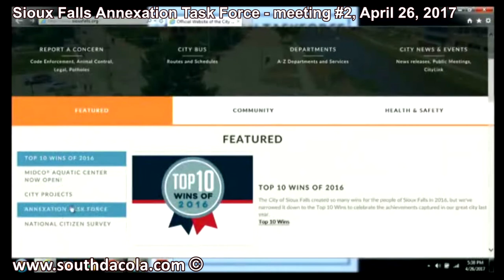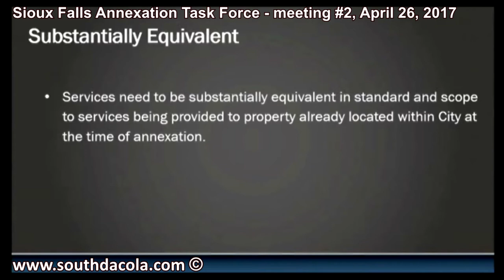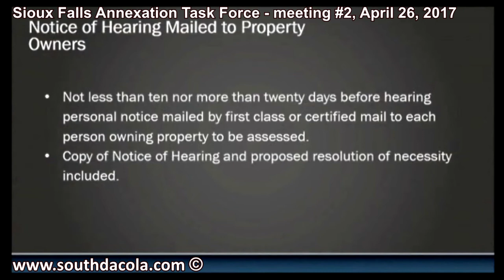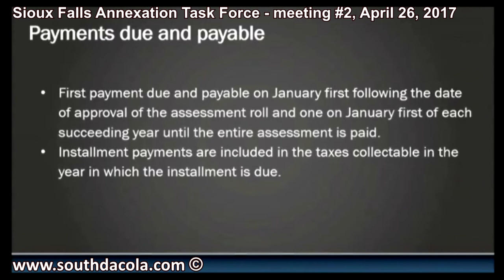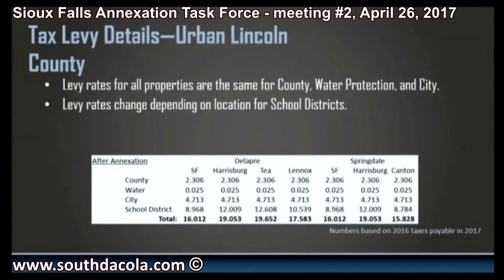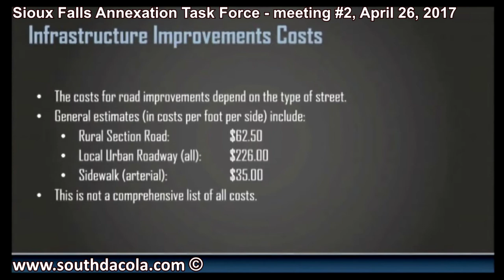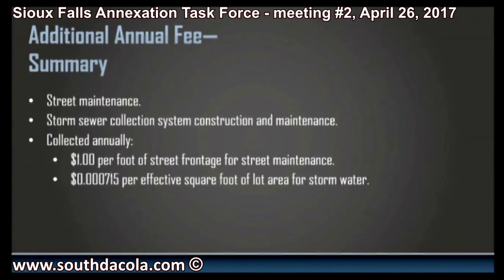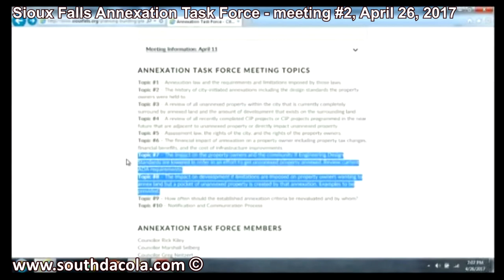2017-04-26 - 300 Pitchfork Annexation Meeting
The mayor of all he knows says the people are coming with pitchforks. We ask you to watch this respectful group of 300 Sioux Falls citizens and neighbors to find any pitchforks. There weren't any.

Just because the undemocratic rudderless leadership of Sioux Falls is upset with their lack of inclusion da mayor tells a radio host we citizens are taking over with pitchforks to get our way. And we wonder why Washington is screwed up when all we have to do is look at the bully ways our local government is trying to do things. Isn't it too bad our citizens are asking for their right to be upheld?

The April 26, 2017 second meeting of the Annexation Task Force led by Councilor Rick Kiley is a good example of letting the people in on the discourse. We congratulate him on extending the meeting an hour to let the audience partake.

An audience member decided to bring a reminders of the hubris and arrogance of da mayor's statement by bringing printed out pitchforks. It was a funny and cute polite response to a stupid remark, showing a lack of real leadership.

The people of Sioux Falls are showing they are tired of living in a one size fits all, beige Orwellian world of doublespeak. When da mayor speaks of running for statewide office, changing his party because it might be hard to win, then changes his bullheaded stance on annexation because it might hard, then can't make up his mind on which higher office he is going after because it might be hard, how do you think he would do in any future campaign after he has shown he would rather switch than fight?

Biff from Back to the Future comes to mind, an arrogant bully who will use his intimidation power to get his way or run away.